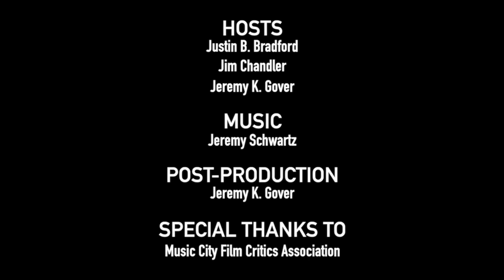An interview with THE MARSH KING'S DAUGHTER author Karen Dionne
In this edition of An Untitled Interview Session, we talk with best-selling author Karen Dionne. A feature film adaptation of her book, THE MARSH KING'S DAUGHTER, hits theaters on November 3, 2023, with Daisy Ridley starring.

People often wonder why movies differ from the books they were based on. We ask Dionne about that along with how she emotionally "let go" of her story and characters in order to let somebody bring them to the big screen.

The Untitled Film Project Podcast is like hanging out with three of your best friends talking about the movie you just saw! We're three radio veterans -- and long-time hockey teammates -- who share a passion for movies. With our background, talking about films was natural so we decided to record it. And we invite you into our conversation!